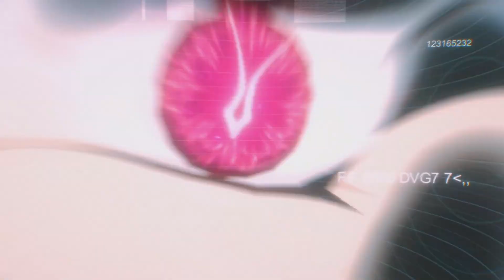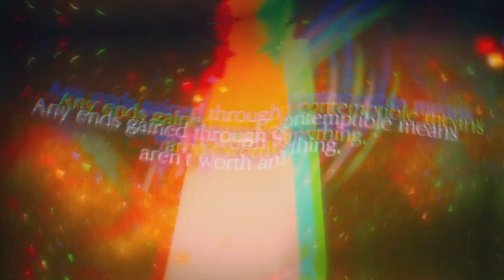TOP 5 SORTIES DES MEILLEURS GACHAS OCTOBRE 2023 & ANNIVERSAIRE !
Me soutenir gratuitement►► Follow moi sur les réseaux (youtube, twitch, twitter...)

Chapitres :
0:00 Intro
1:00 TOP 1
2:50 TOP 2
3:45 TOP 3
4:52 TOP 4
6:20 TOP 5
8:38 BONUS
9:12 OUTRO